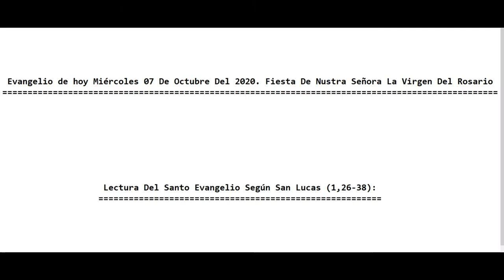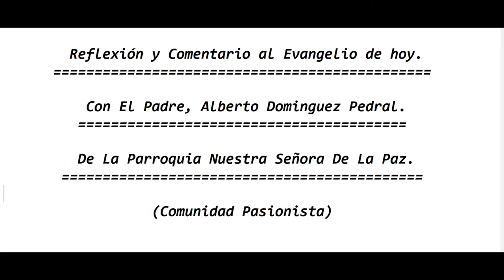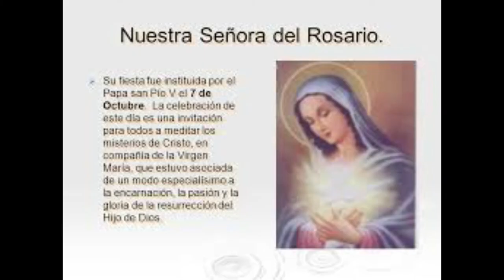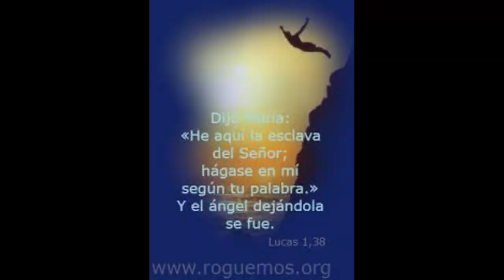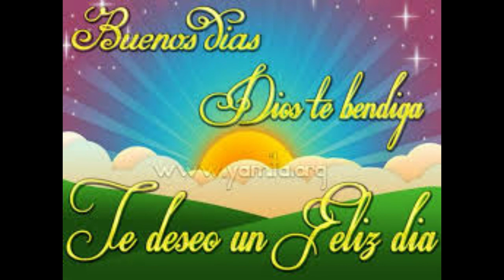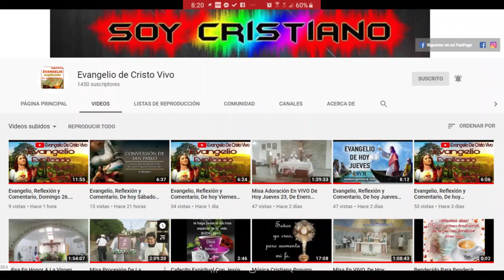Evangelio de hoy Miércoles 07 De Octubre Del 2020. Fiesta De Nuestra Señora La Virgen Del Rosario.